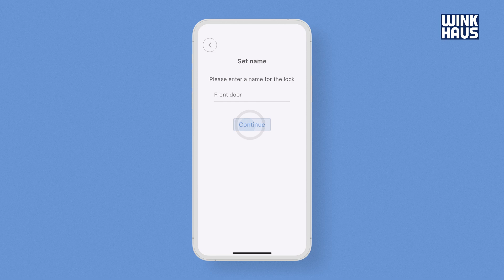Tutorial doorControl - Reset to factory settings / Forgotten password